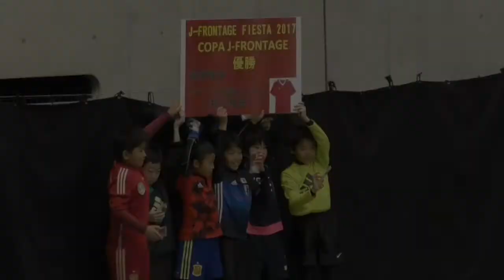Ｊフロンテッジフェスタ1227［COPAJ FRONTAGE］全試合パックDVD ダイジェスト２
Ｊフロンテッジフェスタ1227［COPAJ FRONTAGE］全試合パックDVD ダイジェストです。

全ゴールシーンにスローリプレイを追加し、研究用としても
価値のある映像となっております。

ご購入はこちらから↓
◆写真販売サービス　ガバチョ!!◆

※ご購入の際は、会員登録の上各大会ごとのコード入力が必要となります。